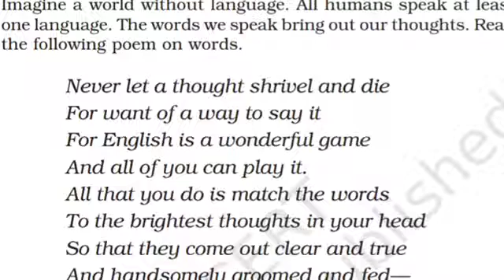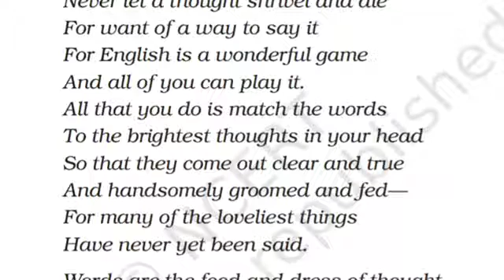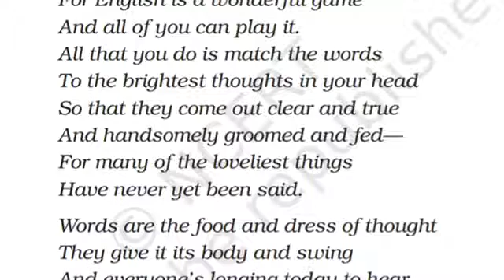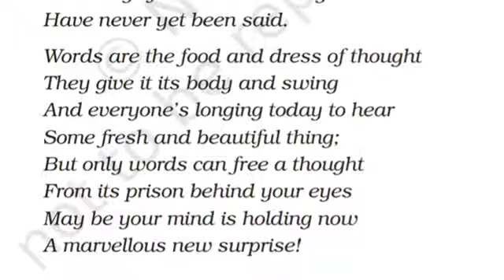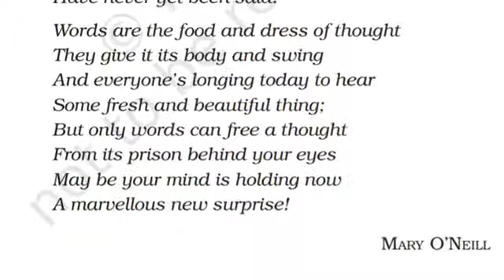CBSEEnglishHoneysuckleClass-6 Chapter-6 The Wonderful Words Full Explanation by Gyanjyoti Education